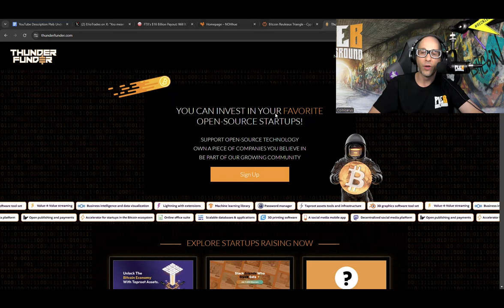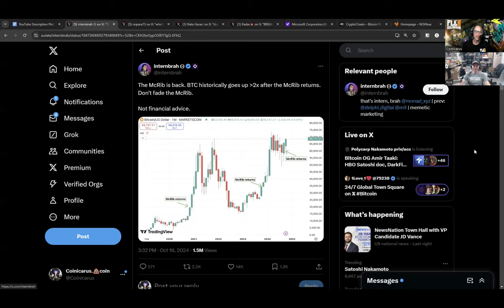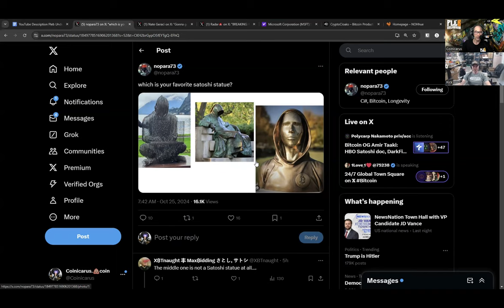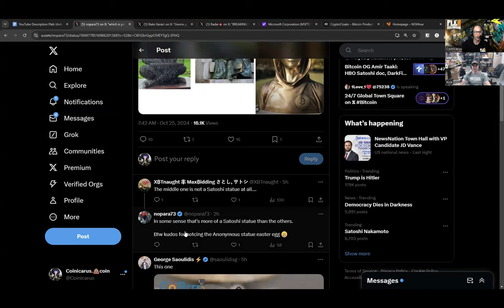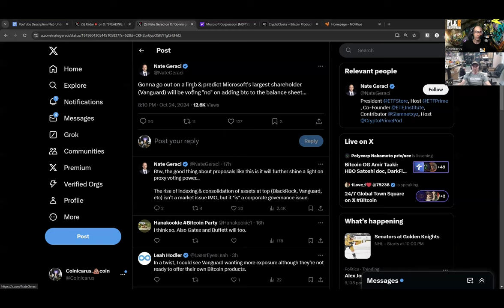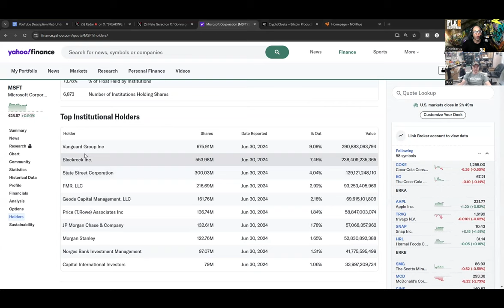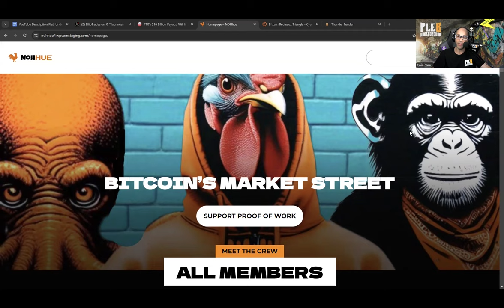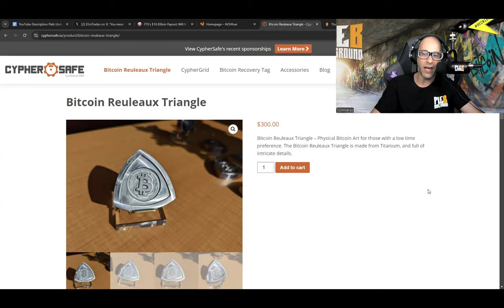Is Microsoft Making A HUGE Bitcoin BET? | Guest: CryptoCloaks | EP 109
Is Microsoft Making a Huge Bitcoin Bet?  Walton is at TabConf and i am joined by Rick from Cryptocloaks to talk all things cryptocloaks we also dive into the Microsoft hopium news what are the real odds the board of directors agrees to actually have bitcoin on the books as of right now it doesn't look good but there is hope!

NOHhue is a community of Bitcoiners dedicated to building solutions and services with their own talent and work. Through NOHhue and Bitcoin we want to give global space and voice to talent within our community.

Timecodes:
0:00 - Intro
01:27 - The Numbers
02:51 - The mcrib bitcoin price multiplier
04:24 - The Latest Satoshi statue unveiled at Lugano planB
09:09 - MSFT board forced to vote on possible bitcoin holdings
18:18 - Fireside chat: Rick from HR from Cryptocloaks
22:23 - killing turkeys, what? the curious history of cryptocloaks beginnings
31:33 - Why go work for a large corporation?
36:33 - NohHue.com amazon for bitcoiners
39:34 - Bitaxe craze
45:57 - 3d printed pew pew stories
53:42 - Decentralized 3d printed manufacturing, where did it go?